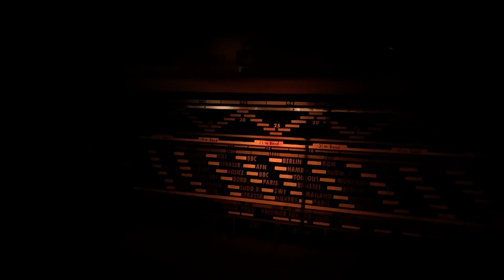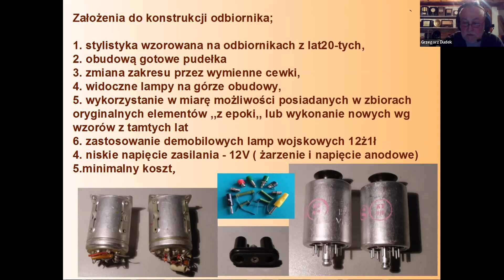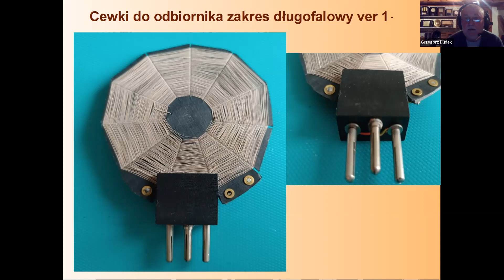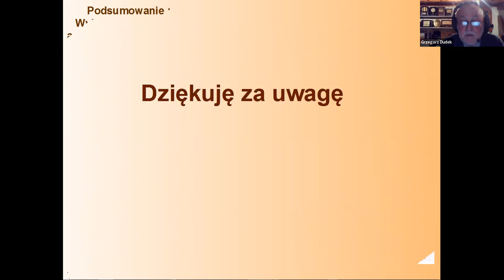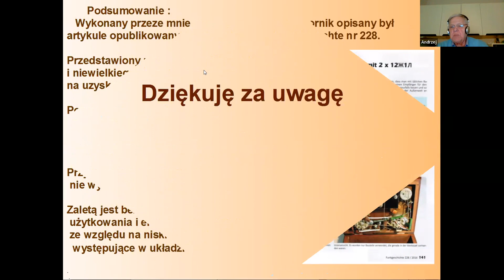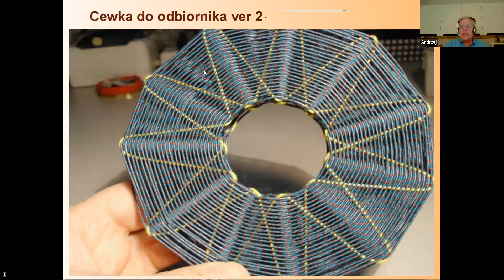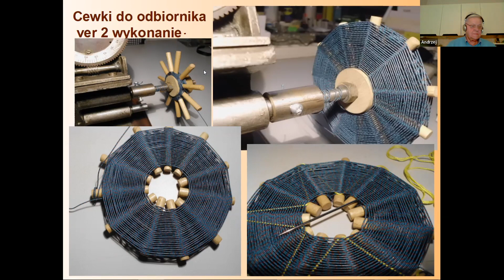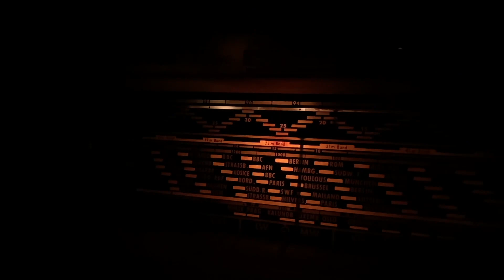Zrób to sam. Dwu-lampowy odbiornik reakcyjny. Grzegorz Dudek.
Konstrukcję i opis budowy prostego dwulampowego odbiornika na spotkaniu Radiowe Pogaduchy przedstawił Grzegorz Dudek.